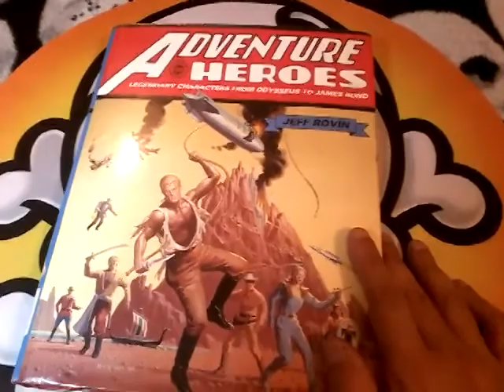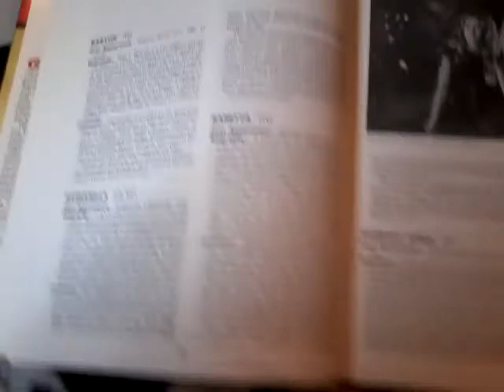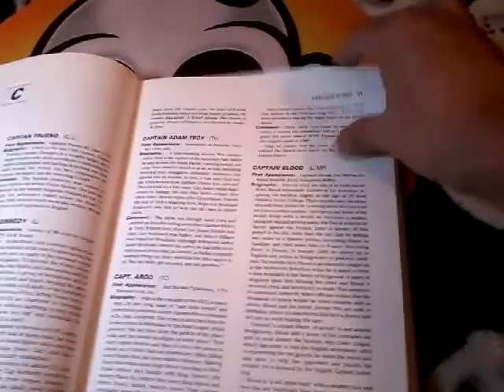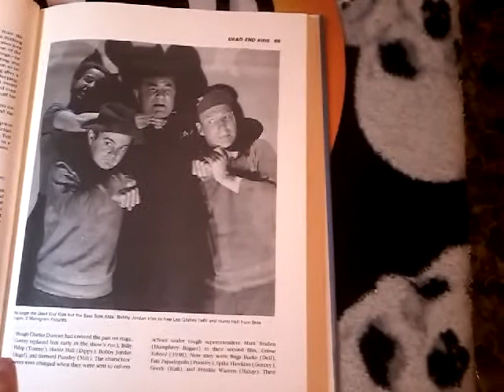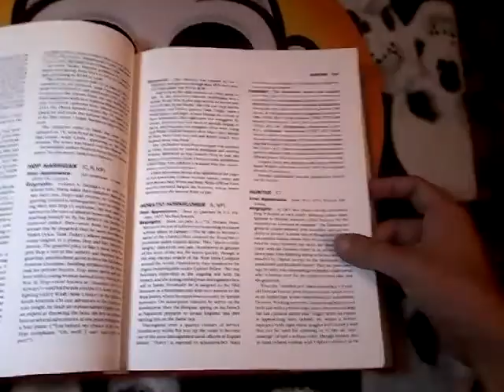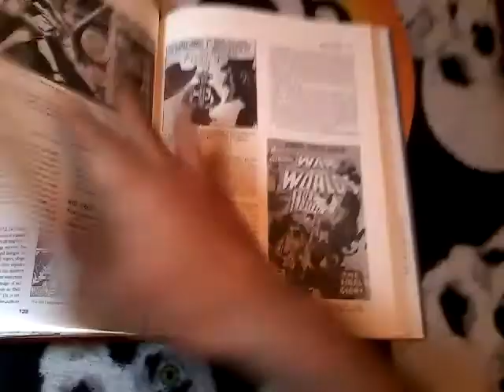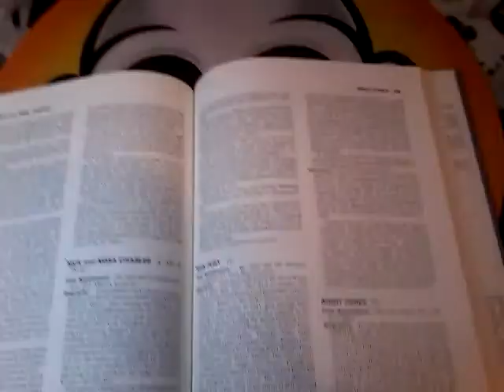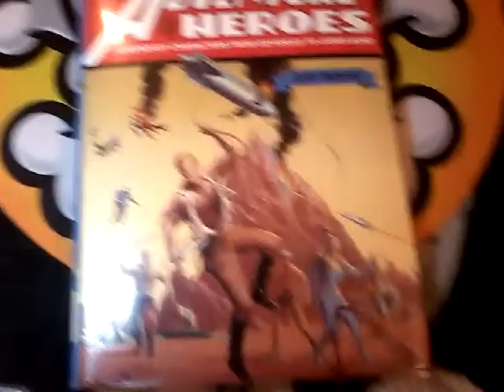Adventure Heroes by Jeff Rovin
This reference book from the 90s catalogs piles of cops,cowboys,barbarians and comic book crime fighters.